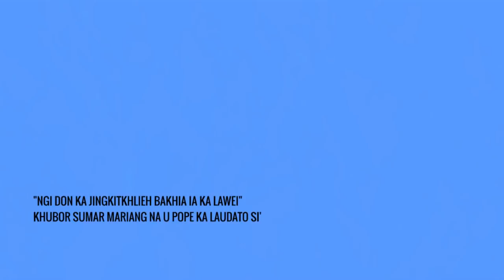"NGI DON KA JINGKITKHLIEH BAKHIA IA KA LAWEI" KHUBOR SUMAR MARIANG NA U POPE KA LAUDATO SI'